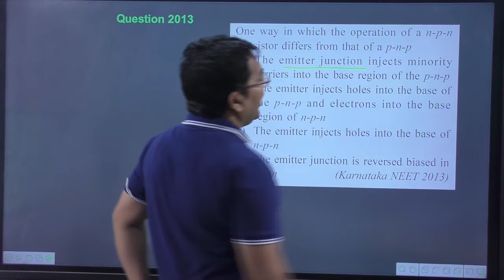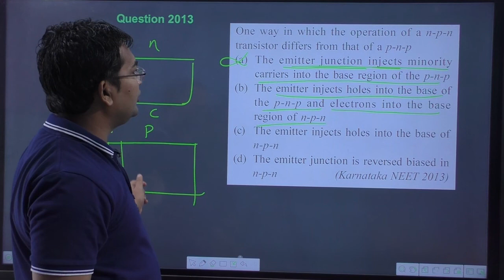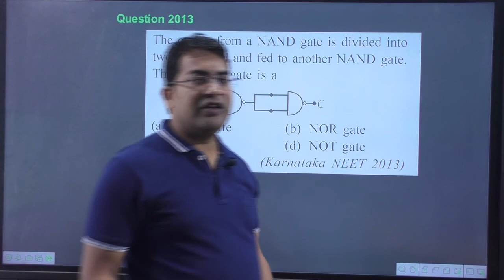One way in which the operation of a n-p-n transistor differs from that of a p-n-p